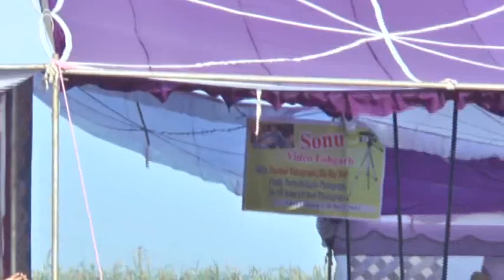Jai Shakandi Peer Chack Sahbu Mele 2015 (Part-18)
Mangrha Saab